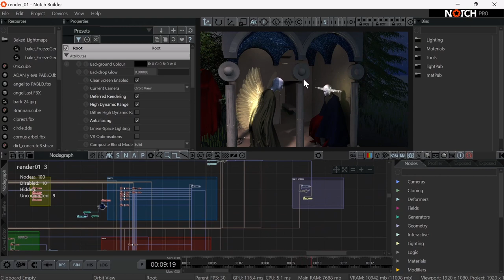LABA VALENCIA real time 2. El Prado en Vol